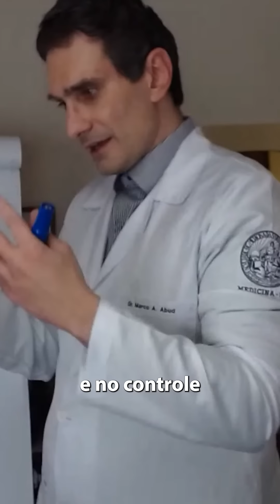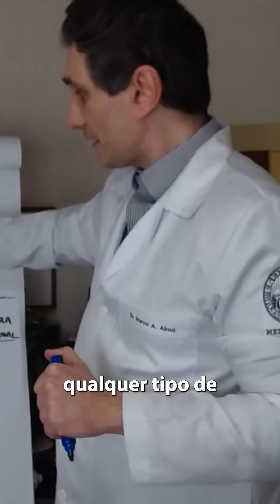O impacto da DEPRESSÃO na VIDA SEXUAL